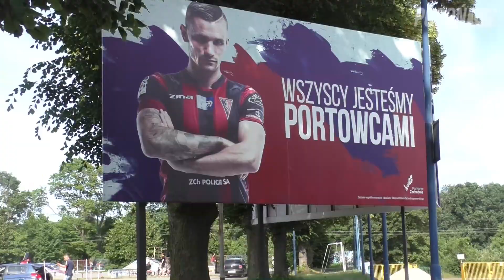"Motywować nie trzeba - to finał mistrzostw Polski"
Juniorzy starsi mają za sobą ostatnie treningi w Szczecinie przed sobotnim meczem w finale Centralnej Ligi Juniorów Starszych z Legią Warszawa w Ząbkach.
Posłuchajcie, co mieli do powiedzenia trener - Paweł Cretti oraz obrońca - Szymon Waleński.